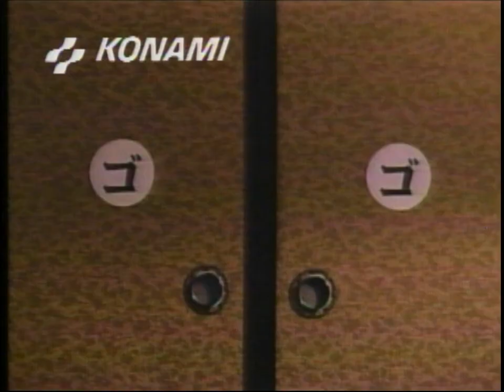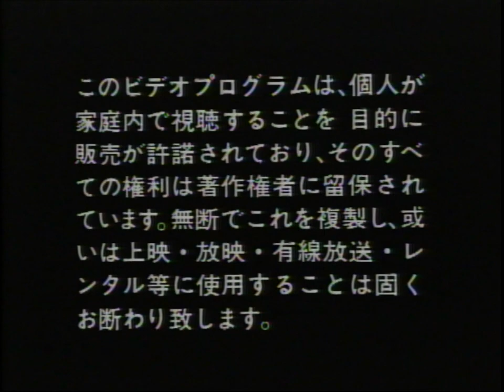Konami Special Music: Senryoubako Heisei Sannenban Video Disc (1080p / 60fps) - VIDEO GAME B-ROLL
Laser Disc compilation of Japanese Konami Commercials.

Thank you to Audi Sorlie for recording this and submitting it!

High quality captures from the source. Feel free to use this raw footage for your own projects, but be sure to credit MY LIFE IN GAMING in the video description.